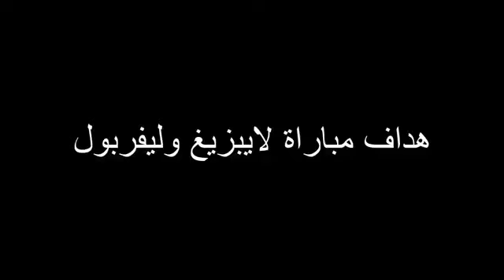لمن فاته مباريات اليوم !! شاهد جميع أهداف مباريات اليوم الثلاثاء 16 2 2021 جن جنون المعلقين